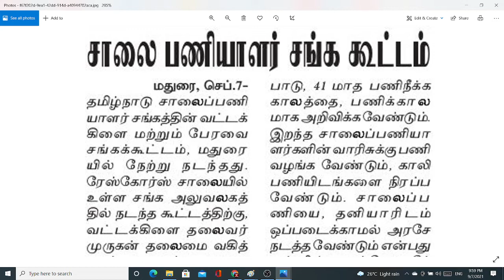தமிழக நெடுஞ்சாலை துறை வேலைவாய்ப்பு 7-9-2021| தமிழக நெடுஞ்சாலைத்துறை சாலை பணியாளர் வேலைவாய்ப்பு 2021